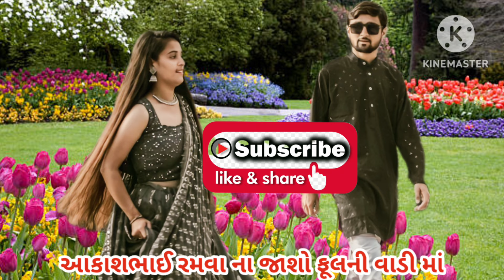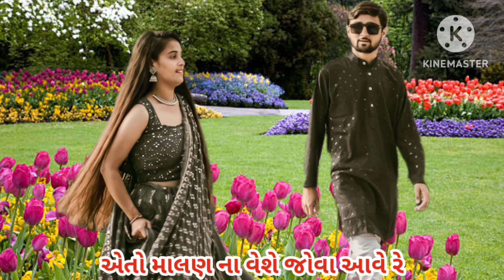આકાશ પૂનમ નું લગ્નગીત ફટાણાં | વીરા રમવા ના જાશો ફૂલ ની વાડીએ